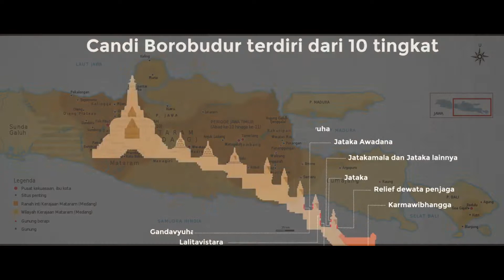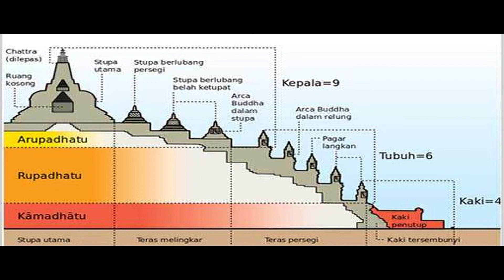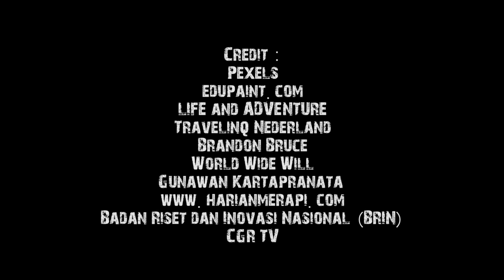Sejarah Candi Borobudur HD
Credit :
Pexels
LIFE and ADVENTURE
Travelinq Nederland
Brandon Bruce
World Wide Will
Gunawan Kartapranata
Badan Riset dan Inovasi Nasional (BRIN)
CGR TV
Charl Durand
Linda Gschwentner
M D Fahmi
Ardian 1922
Video Viral Channel

Editor : Tribo/Mang Odong

Ilmu Pengetahuan Sosial 2022